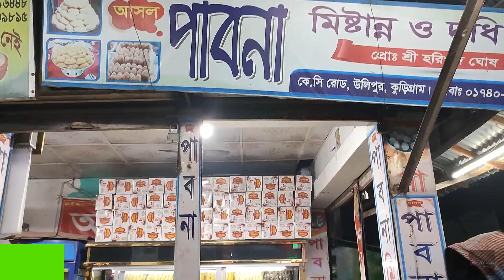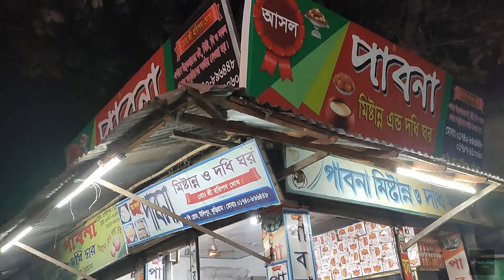কুড়িগ্রামের উলিপুরের ঐতিহ্যবাহী মিষ্টি ক্ষীরমোহন 🍨 ।। Khirmohon Misti ।। Famous Sweets of Kurigarm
✅ কুড়িগ্রামের উলিপুর বাজারের বিখ্যাত ও ঐতিহ্যবাহী ক্ষীরমোহন মিষ্টির ভিডিও।

প্রিয় দর্শক আপনাদের স্বাগত জানাই toy's vlogs চ্যানেলের নতুন ভিডিওতে। আজকে আমরা আপনাদের দেখাবো কুড়িগ্রাম জেলার উলিপুর উপজেলার জগৎবিখ্যাত, ক্ষীরমোহন।
Dear viewers, welcome to the new video of toy's vlogs channel. Today we will show you the world famous Kshirmohan of Ulipur upazila of Kurigram district.